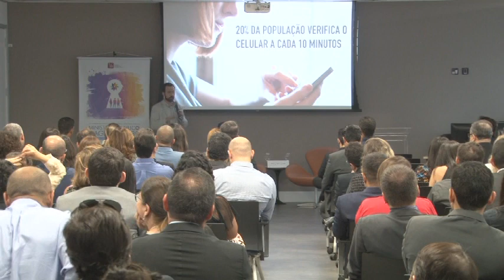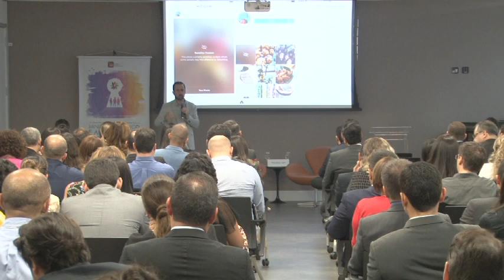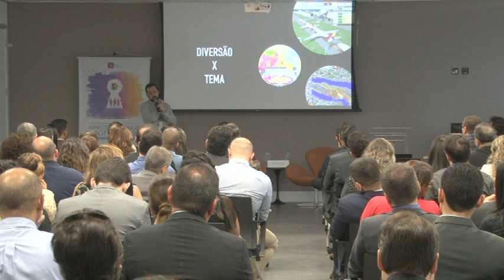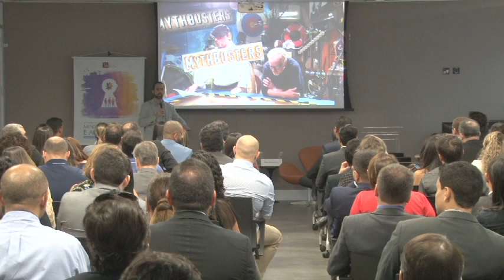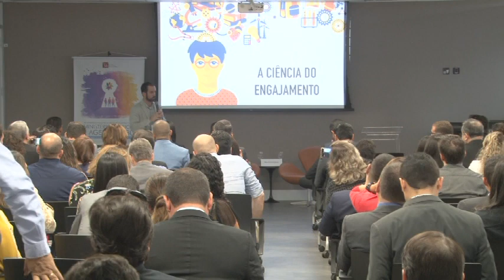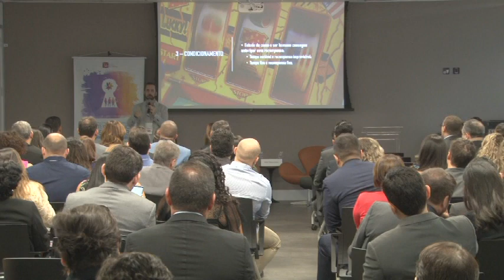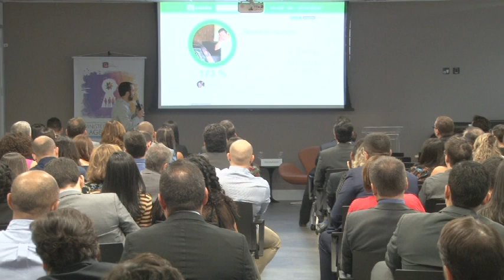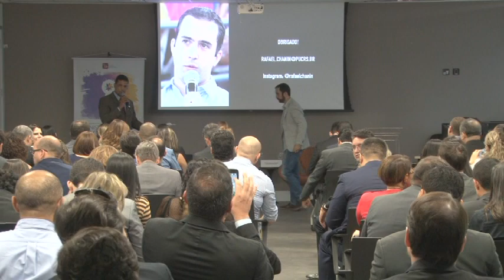Gameficação como estratégia para tornar as instituições mais eficazes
Gameficação como estratégia para tornar as instituições mais eficazes, palestra realizada durante o 10º Congresso de Gestão do Ministério Público

Palestrante:
Rafael Matone Chanin, Empresário e Professor PUC/RS